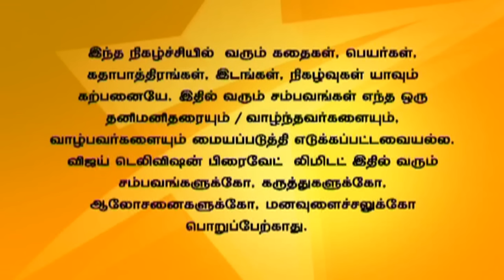Saravanan Meenatchi 09/23/15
சரவணன் மீனாட்சி!
Karruppan's spirit tells about everyone wish. Thamizh criticizes that Vettayan was pretending to embarrass him. Thamizh gets drunk and cause trouble with Vettayan.
வேட்டையன் உடலில் இருந்து கருப்பன் அனைவருக்கும் அருள்வாக்கு கூறுகிறார். தமிழ் இதனால் அதிருப்தி அடைகிறார் மேலும் வேட்டையனை பொய் சாமி ஆடுவதாக விமர்சிக்கிறார். தமிழ் குடித்து விட்டு வேட்டையனிடம் பிரச்சனை செய்ய புறப்படுகிறார்.